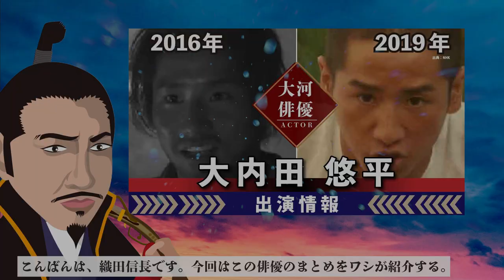【大河ドラマ】昔の大河にでています・・・【大内田悠平さんの全出演情報】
00:00 大内田悠平さんの全出演情報
00:22 九兵衛 役(2016年 真田丸)
00:38 小野田一雄 役(2019年 いだてん)
00:54 さいごに

●いだてん(2019年)
　大内田悠平 (26歳)